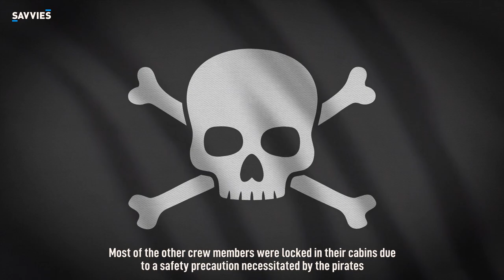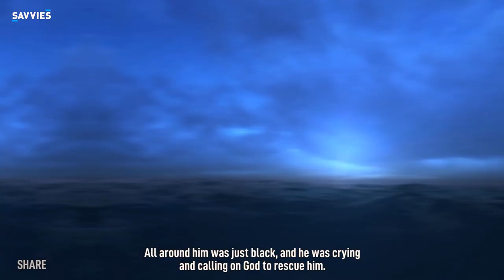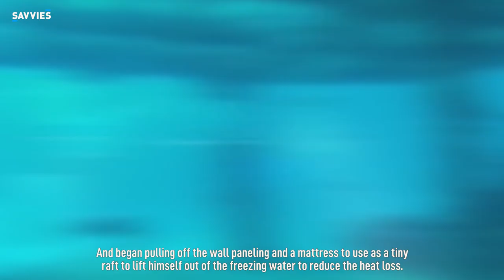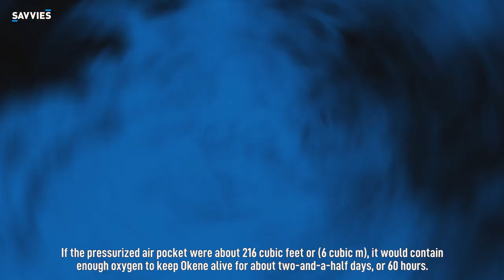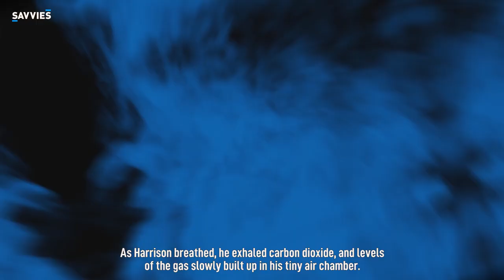How Harrison Okene Survived 3 Days under The Atlantic Ocean? - Savvies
The Incredible Story Of Harrison okene Who Survived 3 Days under The Atlantic Ocean. But... How was he did that? How Harrison Okene  Survived 3 Days under The Atlantic Ocean?